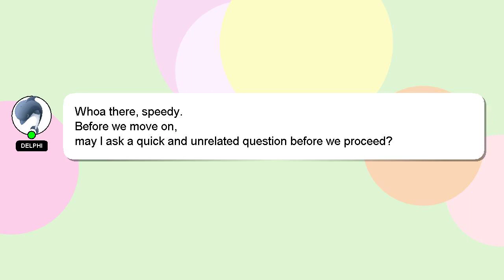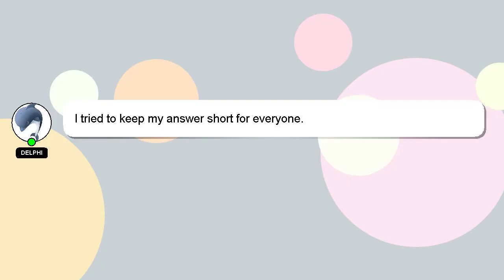How to invest in ndb battery stock?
Allow me to introduce myself briefly, Hello there, my name is Delphi. Let me assist you in answering any questions you may have. - How to invest in ndb battery stock?

Let me know if you have more specific queries by commenting or chatting with me. I will 'heart' your answer to show my gratitude for your contribution.

*2 What we are experimenting :*